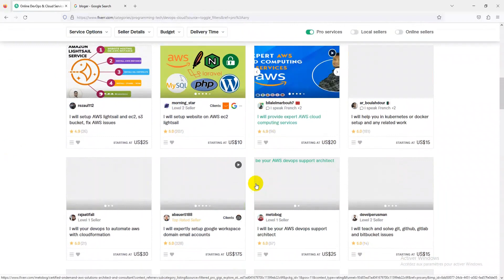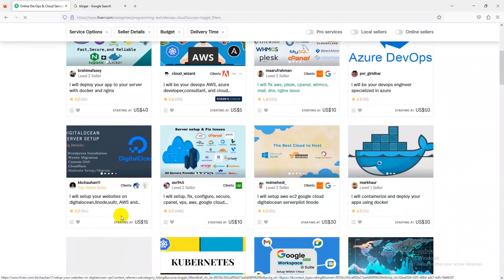DevOps & CloudBuild, scale, and manage cloud computing environments and development operations.